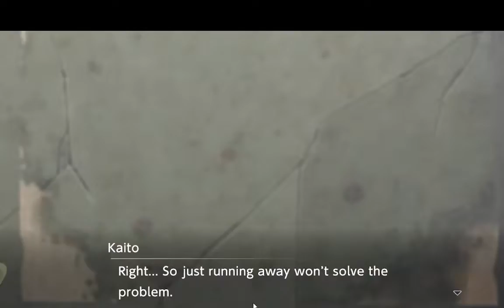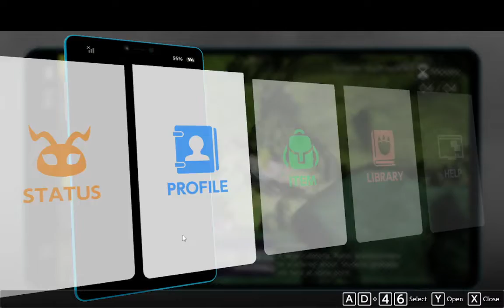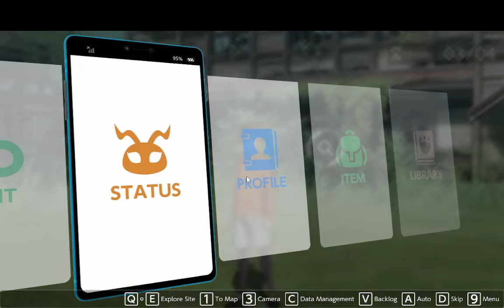Digimon Survive Part 16: Library